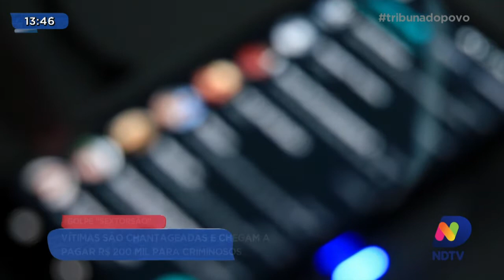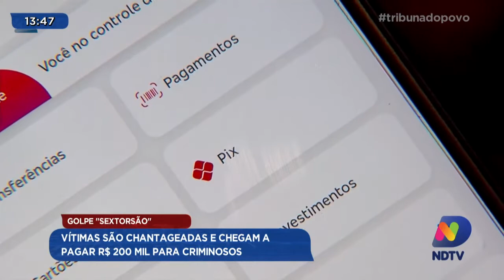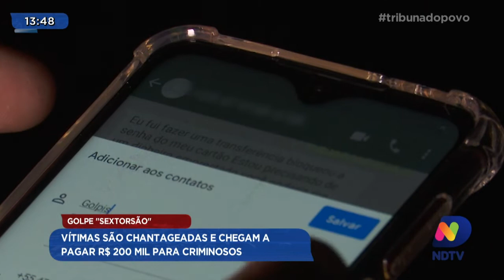Golpe "sextorsão": vítimas são chantageadas e chegam a pagar R$ 200 mil para criminosos